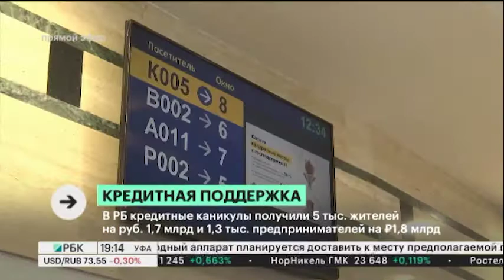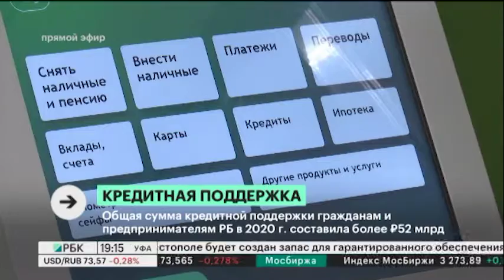В РБ кредитные каникулы получили 5 тыс. жителей и 1,3 тыс. предпринимателей